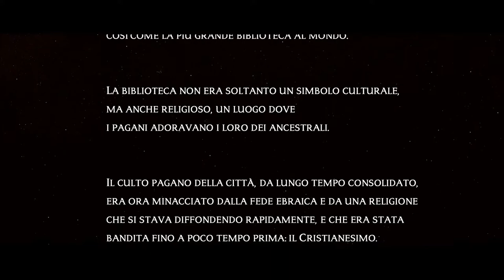AGORÀ Ipazia di Alessandria